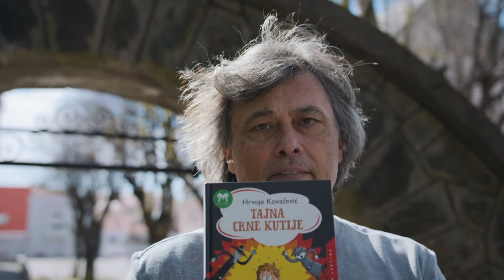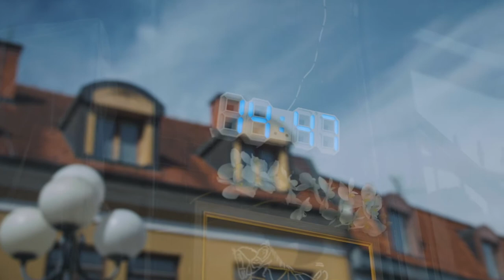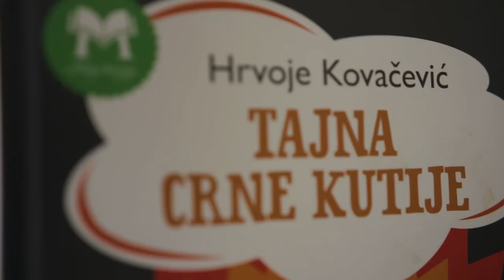Tajna crne kutije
Realizirano sredstvima Ministarstva kulture i medija RH u sklopu Programa digitalne prilagodbe i kreiranje novih kulturnih i edukativnih sadržaja

Autor knjige: Hrvoje Kovačević
Snimatelj: Frane Pamić
Tonski snimatelj: Dino Ljuban
Montažer i dizajner zvuka: Marko Klajić
Producent: Matija Drniković